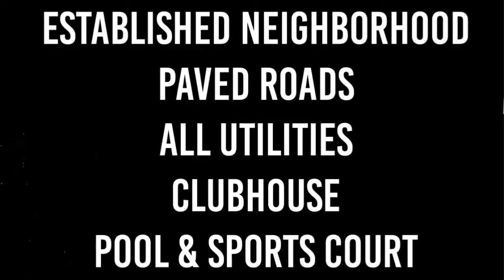27 Oak Creek Parkway Lots Availalble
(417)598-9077